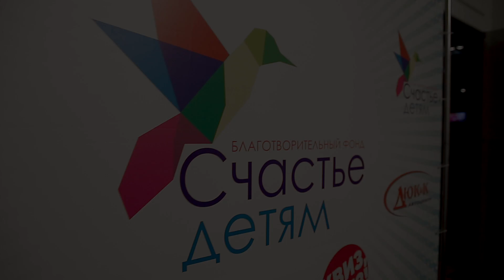Интеллектуальная игра «Квиз, плиз!» От благотворительного фонда «Счастье детям»